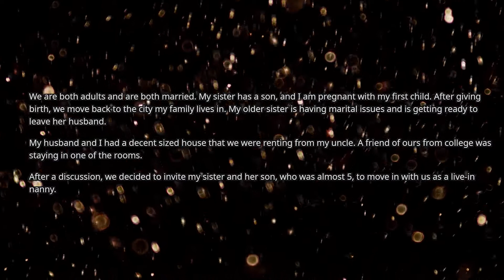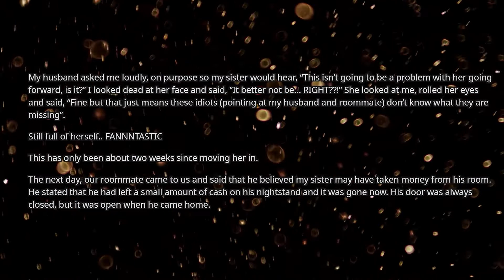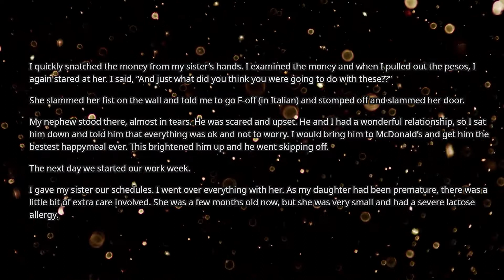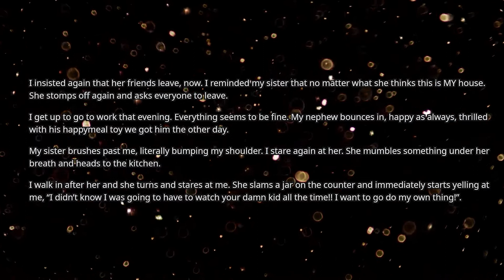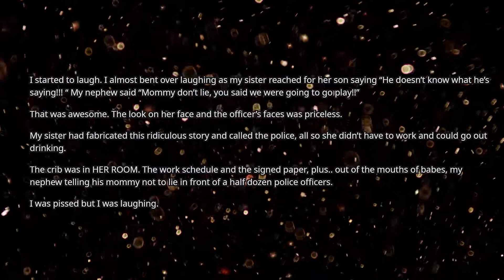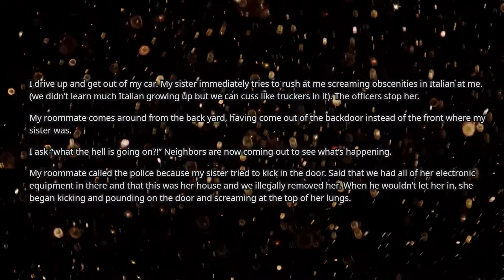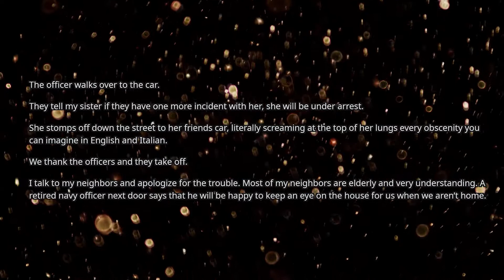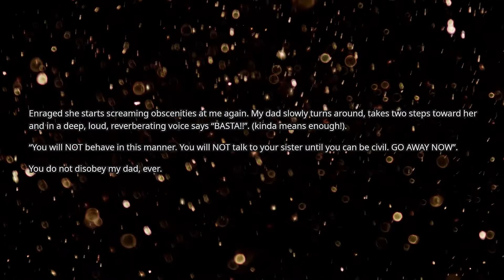Sister tries to have me arrested, then tries to break in and steal our stuff | r/EntitledPeople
Hey, glad you decided to have a break. Listen to this special highlight from r/entitledpeople!